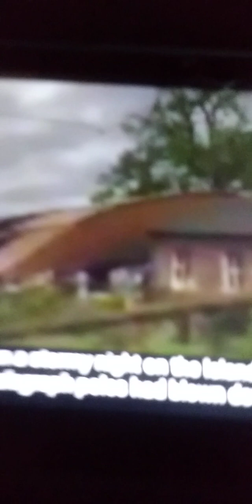thomas and jinty gets it right